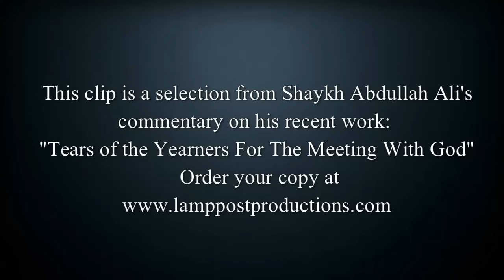Reflections on Faith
Shaykh Abdullah Ali provides a heart felt reflection on Islamic faith. This short clip is taken from some commentary on Shaykh Abdullah's recent translation of a selection from  Ibn Rajab al-Hanabli's "Lata'if al-Ma'arif entitled "Tears of the Yearners for the Meeting With God"-Get more information on this work at: